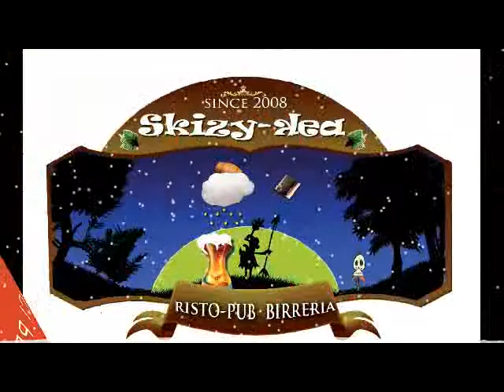Falliti Red Devils